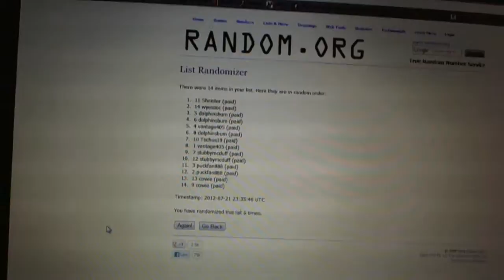C&C #1017 Team Draft Order